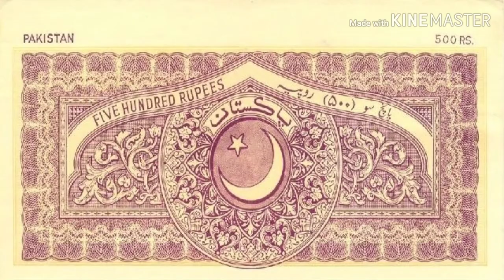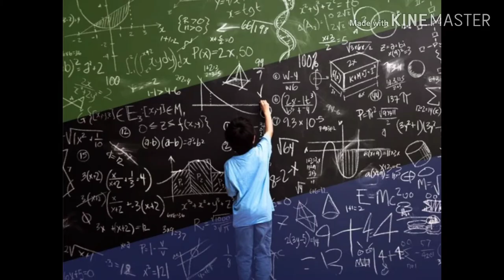Pashto New song 2020 bakht zada Danish new shayari 2020 Pashto rap songs 2020 best freestyle rap